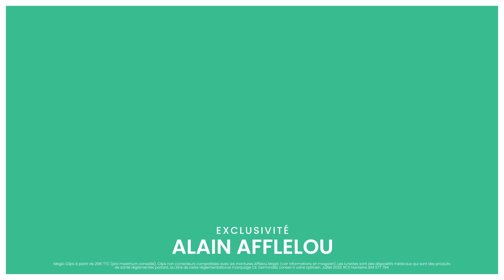MAGIC AFFLELOU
Changez de lunettes avec les MAGIC Clips d’Afflelou à partir de 29€ !
Retrouvez nos offres en magasin et sur Afflelou.com